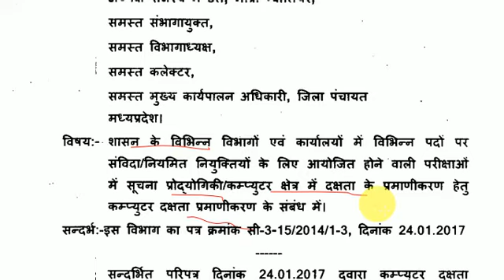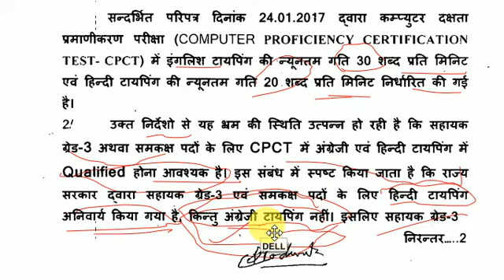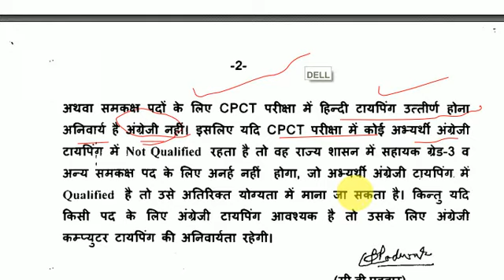खुुुुशखबरी CPCT ONLY HINDI TYPING वालो के लिए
Latest News